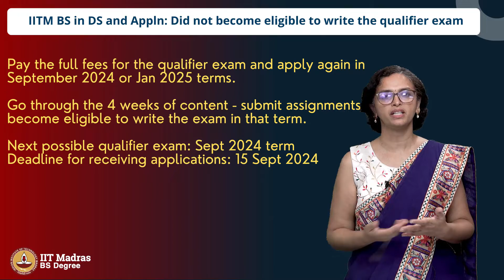Did not become eligible to write the qualifier exam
IITM BS in DS and Appln: Did not become eligible to write the qualifier exam